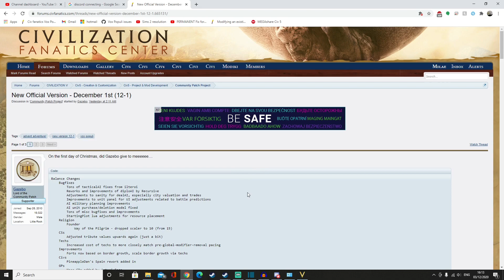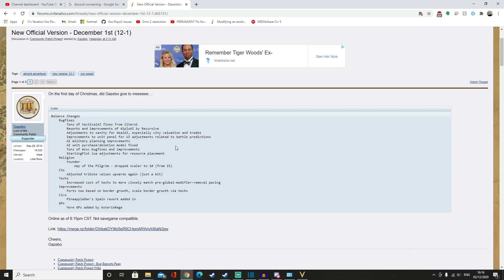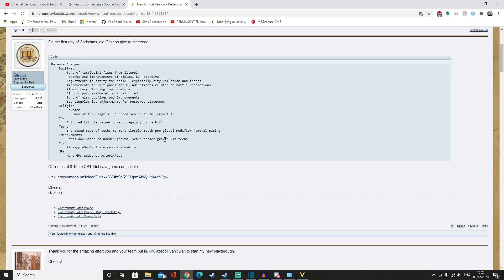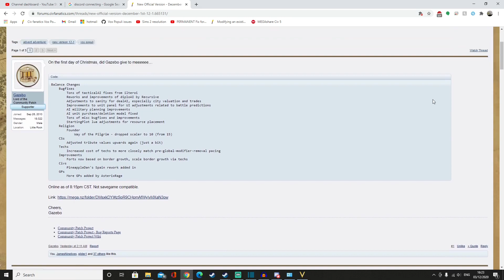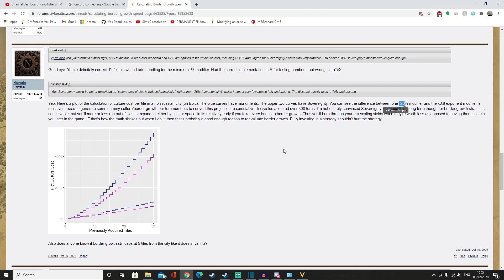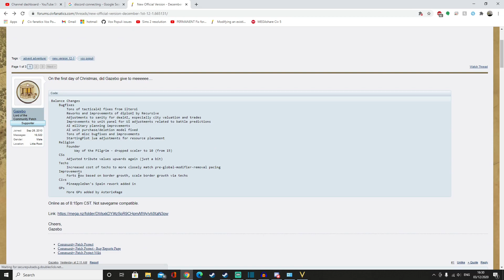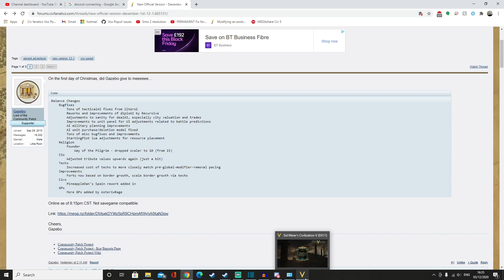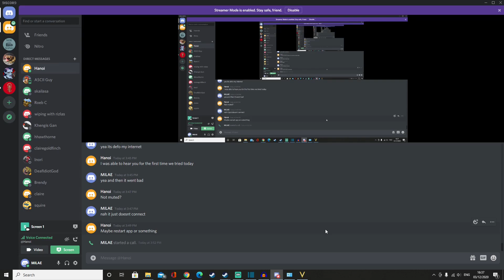New Patch, Tundra Start and Early Barbs - Civ 5 Vox Populi Chats #2 w/Hanoi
Pretty Long one this time, hope you enjoyed.
Timestamps:
2:30 New Patch
10:00 Border Growth
22:00 Tundra Start
55:00 Early Barbs
1:18:30 General Strategy
1:45:00 Lategame Settling + Tradition Playstyles
2:05:00 Game Overview + Mapscript Discussion